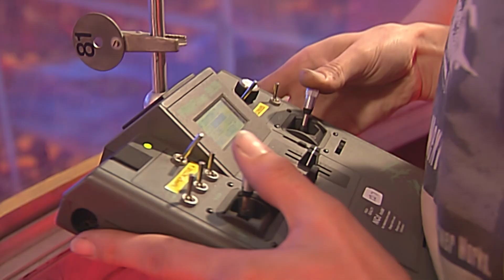SGT. BASH'S LAST FLAME | Robot Wars HD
All flames need fuel, and after Series 7, Sgt. Bash's fuel ran out, never to be re-ignited. The brightest flames certainly burn the quickest.